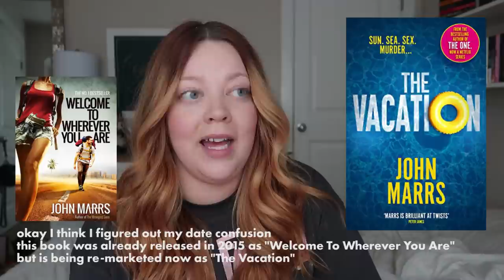upcoming books you haven't heard of | ep.9